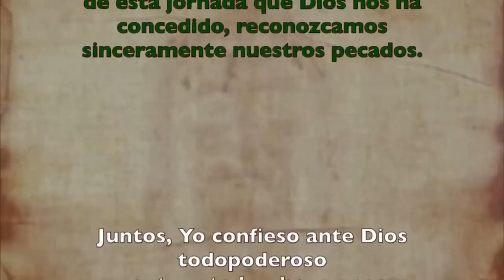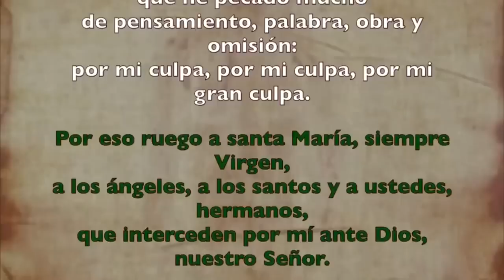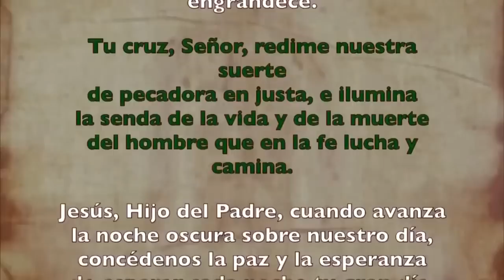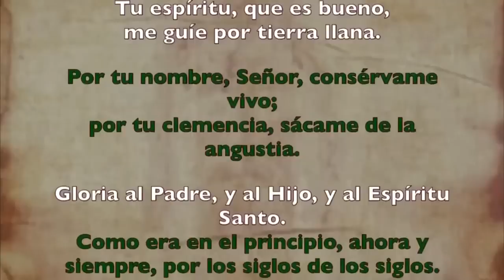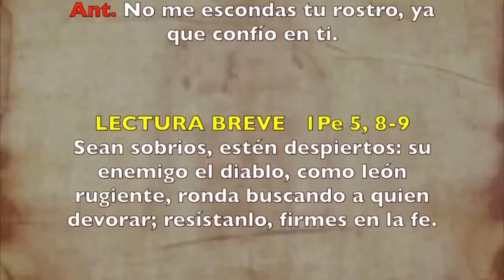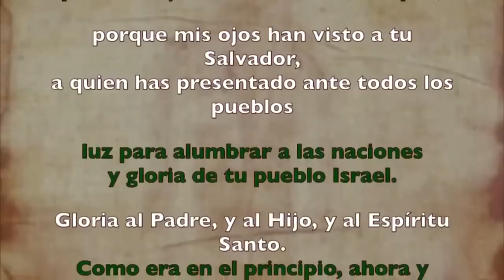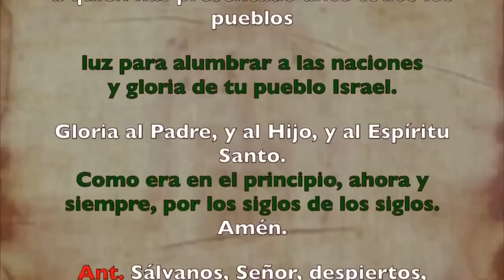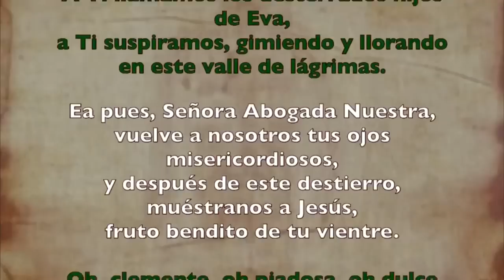Oración de la noche (Completas), MARTES 22 DE AGOSTO 2023 | XX Semana Tiempo Ordinario